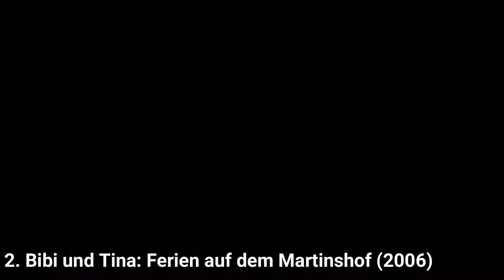Rezension aller Bibi Blocksberg Spiele fur GBA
Hier ist eine Liste aller Bibi Blocksberg Spiele für die GBA:
1. Bibi Blocksberg: Der magische Hexenkreis (2005)
2. Bibi und Tina: Ferien im Martinshof (2006)